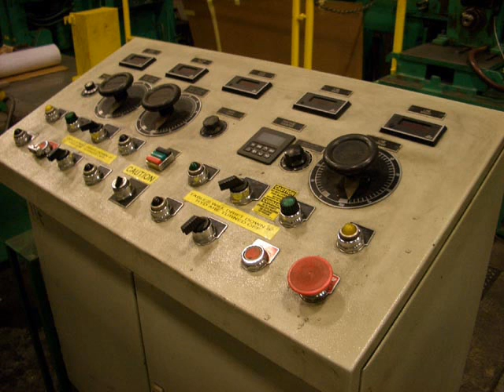18" x 3" (457mm x 76mm), RUESCH, RING TYPE, SLITTING LINE (10742)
18" x 3" (457mm x 76mm), RUESCH, RING TYPE, SLITTING LINE (10742)
our stock number: 10742

SPECIFICATIONS:
MANUFACTURER:. RUESCH MACHINE CO.
TYPE:. RING TYPE SLITTING LINE w/DOUBLE LOOPING PIT
ARBOR WIDTH:. 18" (457mm)
ARBOR DIAMETER:. 3" (76mm)

PAYOFF:
TYPE:. EXPANDING MANDREL
MANDREL DIAMETER RANGE:... 12"- 16" (305mm - 406mm)
MANDREL WIDTH:. 22" (558mm)
COIL CAPACITY:. 8500 LBS. (3855 KG)
TYPE OF EXPANSION:. HYDRAULIC
PAPER UNWINDER
COIL CENTERING DEVICE:. HYDRAULIC

TENSION STAND:
TYPE:. "S" TYPE
ROLL ADJUST:... HYDRAULIC

LOOPING PIT No. 1
PIT SIZE: 6 FT. LONG x 3 FT. WIDE x 6 FT. DEEP
(1.8m LONG x 0.9m WIDE x 1.8m DEEP)
CROSS-OVER ENTRY TABLE:... LOCATED ABOVE PIT
TABLE RETRACTION:. HYDRAULIC
EDGE GUIDE CONTROL

SLITTER HEAD
QUANTITY: 2
ENTRY PINCH ROLLS
ENTRY SIDE GUIDES
ADJUSTABLE BACK TENSION
ROLLER BEARINGS
MECHANICAL ADJUST
DRIVE MOTOR: 40 HP, 1750/2100 RPM, 500 VOLT RELIANCE SCR DRIVE

LOOPING PIT No. 2
PIT SIZE: 7.3 FT. LONG x 3 FT. WIDE x 20 FT. DEEP
(2.2m LONG x 0.9m WIDE x 6m DEEP)
ENTRY AND EXIT GUIDES
CROSS-OVER EXIT TABLE:. LOCATED ABOVE PIT
TABLE RETRACTION:. HYDRAULIC

WINDER
TYPE: EXPANDING MANDREL
MANDREL SIZE:
- WIDTH: 24" (610mm)
- DIAMETER (3 SIZES): 6" (152mm)
12" (305mm)
16" (406mm)

DRIVE MOTOR: 100 HP, 1750/2300 RPM, 230 VOLT DC VARIABLE SPEED
INTO A 3.125 DRIVE-ALL BELT-DRIVEN GEARBOX

COIL PUSHOFF:. HYDRAULIC
SINGLE ARM TURNSTILE:. 26" LONG

SCRAP BALLER
MANDREL WIDTH:. 20"
DRIVE:. HYDRAULIC

CENTRAL HYDRAULIC UNIT:. 10 HP

ELECTRICAL CONTROLS:. RELIANCE SCR

STATUS:. INSTALLED-SHUT DOWN 2008

**PRICE QUOTED IS EX WORKS AS IS WHERE IS SUBJECT TO PRIOR SALE**

**ALL SPECIFICATIONS ARE SUBJECT TO VERIFICATION BY PURCHASER**